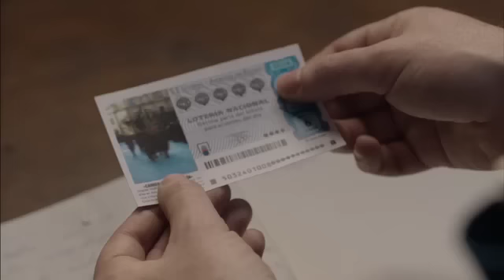SPOT LOteria Nacional TUS SUEÑOS TAN CERCA QUE LOS PUEDES TOCAR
FICHA TÉCNICA – TELEVISIÓN Y CINE

ANUNCIANTE:      SELAE

PRODUCTO:       LOTERÍA NACIONAL
DE JUEVES Y SÁBADOS

CONTACTO CLIENTE:    EVA PAVO
       FEDE FERNÁNDEZ

DTOR. GENERAL CREATIVO:    CARLOS JORGE

DIRECTOR CREATIVO:     GONZALO URRIZA

SUPERVISOR CREATIVO:     ANTONIO CASTILLO

DIRECTORA DE ARTE:    AURORA HIDALGO

DTORA. DE MARCAS:     PATRICIA MIGUEL

SUPERVISORA DE MARCAS:   EVA RUIZ

DTORA. DE PRODUCCIÓN:    GEMA CRESPO

PRODUCER:      MELISSA FERRERO

PRODUCTORA:      PUEBLO

PRODUCTOR EJECUTIVO    TONI MARTINEZ

REALIZADOR:      AUGUSTO G. ZAPIOLA

DTOR. FOTOGRAFÍA:    ÁNGEL IGUACEL

DTOR DE ARTE:     JOTA CHACÓN

EDITOR:      DAVID LÓPEZ

SONIDO:      MAR GONZÁLEZ

ESTUDIO POST PRODUCCIÓN:   SERENA

ESTUDIO SONIDO:     SONOMEDIA

PIEZAS :      SPOT TV 30" “FERRETERIA”

TÍTULO:  TUS SUEÑOS TAN CERCA QUE LOS PUEDES TOCAR

PAÍS:                                                                 ESPAÑA

FECHA DE EMISIÓN:              19 DE OCTUBRE DE 2015